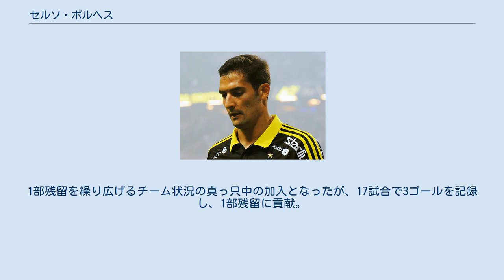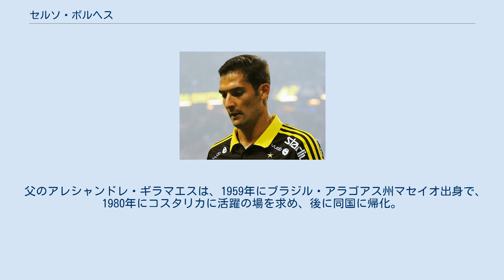セルソ・ボルヘス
デポルティーボ・サプリサの選手
セルソ・ボルヘス・モーラ（Celso Borges Mora, 1988年5月27日 - ）は、コスタリカ・サンホセ出身のプロサッカー選手。
コスタリカ代表。
スペイン・セグンダ・ディビシオンBのデポルティーボ・ラ・コルーニャに所属している。
 1988年にブラジル出身でコスタリカ代表として活躍したアレシャンドレ・ギラマエス (Alexandre Guimarães) の息子として首都サンホセで生まれる。
2006年に国内リーグのデポルティーボ・サプリサでプロデビュー。
リーグ優勝など、数々のタイトルを獲得した。
 2009年1月、ノルウェー・エリテセリエンのフレドリクスタFKに移籍。
2011シーズンまで主力として活躍した。
 2012年1月、スウェーデン・アルスヴェンスカンのAIKソルナに移籍。
同チームでも2014年シーズンまで主力として活躍。
 2015年1月14日、リーガ・エスパニョーラのデポルティーボ・ラ・コルーニャにローン移籍で加入。
1部残留を繰り広げるチーム状況の真っ只中の加入となったが、17試合で3ゴールを記録し、1部残留に貢献。
続く2015-16、2016-17シーズンも1部残留に貢献した。
 2005年にU-17のコスタリカ代表に招集され、2008年にフル代表デビュー。
2009年、2011年、2013年、2015年のCONCACAFゴールドカップや2016年のコパ・アメリカ・センテナリオなとの主要大会に出場。
更に2014 FIFAワールドカップでは、決勝トーナメント1回戦のギリシャ代表で、PK戦でゴールを決め、同国代表初のベスト8に導いた。
 父のアレシャンドレ・ギラマエスは、1959年にブラジル・アラゴアス州マセイオ出身で、1980年にコスタリカに活躍の場を求め、後に同国に帰化。
1985年から1990年にかけてコスタリカ代表でプレーし、1990 FIFAワールドカップでは、同国代表を初の本大会出場に導きベスト16に進出。
また監督としても2002年、2006年大会出場に導いた。